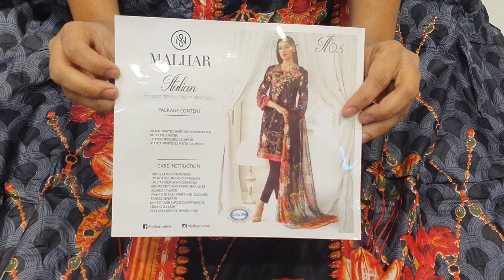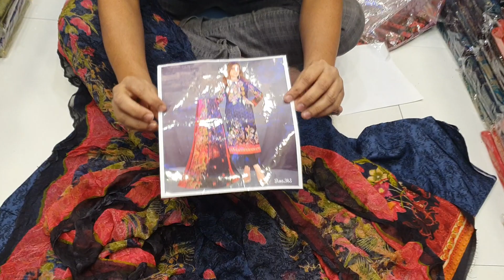পূর্ণিমা শাড়িতে ১৫০০ টাকার পাকিস্তানি ড্রেস মাত্র ৬৫০ টাকায় মেলা বসেছে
Purnima saree❤️❤️❤️ online Number 🥰👇👇
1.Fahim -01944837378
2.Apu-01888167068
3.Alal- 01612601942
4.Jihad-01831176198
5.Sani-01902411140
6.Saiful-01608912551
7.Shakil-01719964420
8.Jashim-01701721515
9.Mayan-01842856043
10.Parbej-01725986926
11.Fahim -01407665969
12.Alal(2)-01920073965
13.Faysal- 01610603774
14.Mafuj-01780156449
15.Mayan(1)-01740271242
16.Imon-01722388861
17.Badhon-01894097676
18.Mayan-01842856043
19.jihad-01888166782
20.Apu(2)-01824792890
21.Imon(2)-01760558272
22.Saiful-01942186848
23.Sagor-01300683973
কোন বিসয়ে অভিযোক নাম্বার থাকলে অভিযোগ নাম্বার =
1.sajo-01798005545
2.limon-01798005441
Shop address ❤️
22/ Nur-mansion 😍(4th floor)❤️ gausia market❤️ Elephant Road 😍 Dhaka -1205